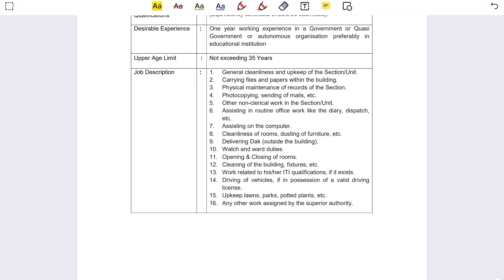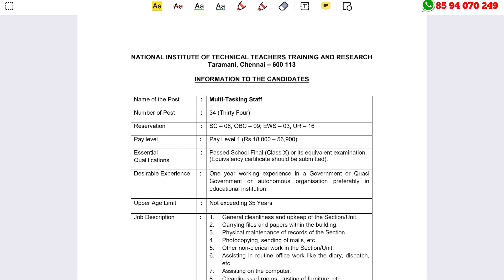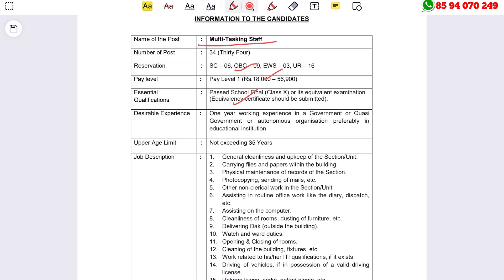പത്താം ക്ലാസ്സ്‌ ഉള്ളവര്‍ക്ക് കേന്ദ്ര സര്‍ക്കാര്‍ ജോലി - NITTTR Recruitment 2023 | Latest MTS Job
NITTTR Recruitment 2023 – Apply Online For Latest 34 Multi-Tasking Staff Vacancies | Free Job Alert

job fresher
job fresher
fresh jobs
freshers 2023

ssc jobs
sslc jobs

thozhilurappu comedy
thozhilurappu padhathi in kerala in malayalam
thozhil vartha
thozhilurappu app
thozhil varthakal malayalam 2023
thozhilurappu news
thozhilvartha latest 2023
thozhilurappu